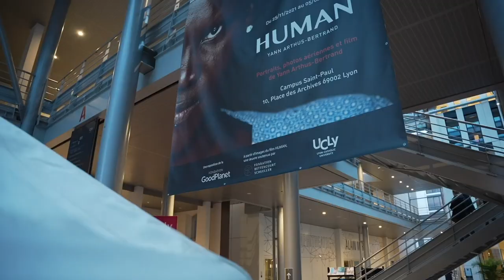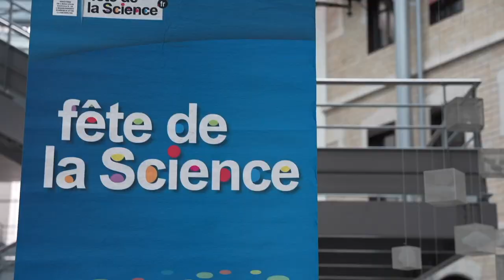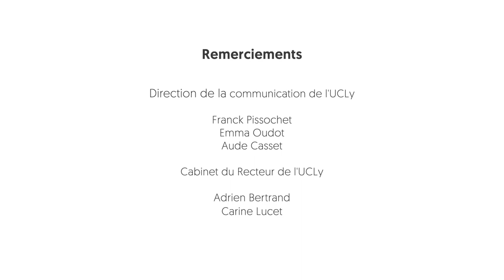Grand Entretien de rentrée 2022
Le Pr Olivier Artus, recteur de l'UCLy souhaite à toute la communauté universitaire une belle rentrée, et évoque notamment les ambitions de l’université pour cette nouvelle année académique.

00:00 Introduction
01:47 Comment se présente cette rentrée universitaire ?
07:45 Est-ce que vous pensez que l’UCLy est plus sélective que les autres universités ?
09:09 Souhaitez-vous faire grossir l’UCLy encore davantage ?
11:20 Il y a beaucoup plus d’étudiants en Licence qu’en Master ? Est-ce une volonté de l’université ?
15:21 Comment l’UCLy s’adapte face au changement climatique ?
21:10 Qu'est ce qu qu'un EESPIG ?
23:50 Est-ce que l’UCLy reçoit de l’aide de l’État et sous quelle forme ?
25:16 L’UCLy est sous la protection de 23 évêques fondateurs de la région sud-est… Qu’est-ce que cela signifie exactement ? Qu’est-ce que cela implique ?
27:24 Quelle est la place de la religion dans notre université ? … Faut-il être catholique pour étudier à l’UCLy ?
32:53 Est-ce qu’une Licence ou un Master de l’UCLy à la même valeur qu’une Licence ou un Master obtenu dans une université publique ?
33:56 Est-ce que le fait d’avoir été médecin… Neurologue plus exactement, est un avantage pour votre fonction actuelle ?
41:14 Pourquoi avoir choisi de porter un col romain ?
43:14 Une journée dans la vie d’un Recteur cela ressemble à quoi ?
45:52 Quelle est la place de la Recherche dans cette université ?
48:11 International : allez vous signer de nouveaux partenariats et renforcer la présence d’étudiants internationaux sur nos campus ?
50:11 Peut-on encore être « moderne » en ayant 150 ans ?
56:02 Est-ce cool d’être étudiant à l’UCLy ?
57:03 Comment imaginez-vous l’UCLy dans 10, 20 ou même pour son 200e anniversaire ?

Interview réalisée par Franck Pissochet, Directeur de la Communication et du Marketing de l'UCLy